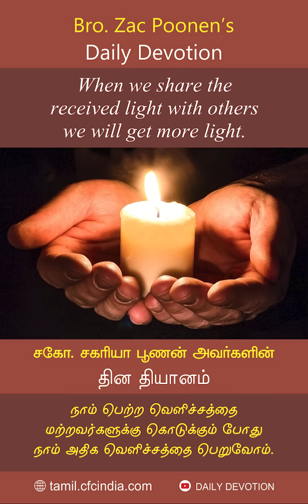March 01 | CFC Daily Devotion | When we share the received light with others we will get more light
நாம் பெற்ற வெளிச்சத்தை மற்றவர்களுக்கு கொடுக்கும் போது நாம் அதிக வெளிச்சத்தை பெறுவோம். | Zac Poonen